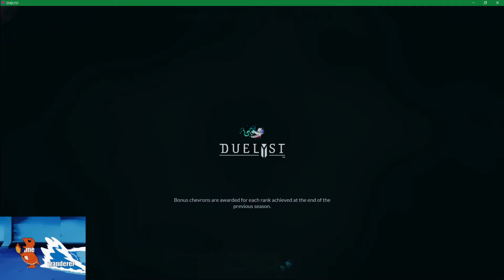Duelyst - Sibon vs Fascinate 4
This is a game from one of Sibon's last streams uploaded here for posterity.